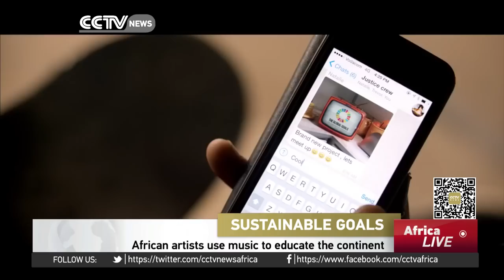Mafikizolo use music to educate the continent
On Friday the Sustainable Development Goals will be signed by World Leaders at the UN General Assembly in New York. And Africa's biggest music stars have come together to ensure people know their rights encompassed in the 17 goals, and hold their governments accountable to deliver on their promises. CCTV's Julie Scheier reports.